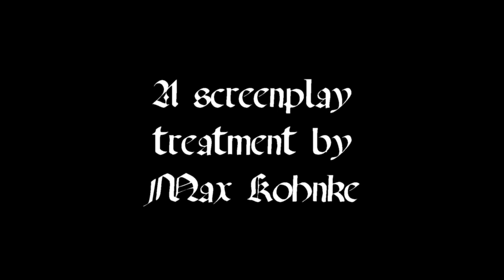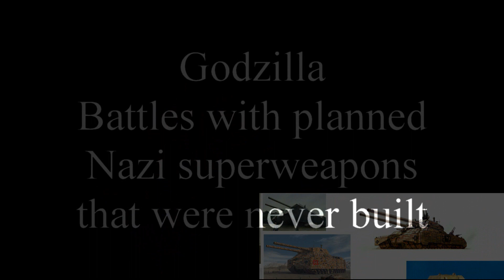Godzilla toy stop motion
Just for kicks and giggles I did a little stop motion.  The Big G takes on the Wehrmacht in a borrowed American tank in 1946.